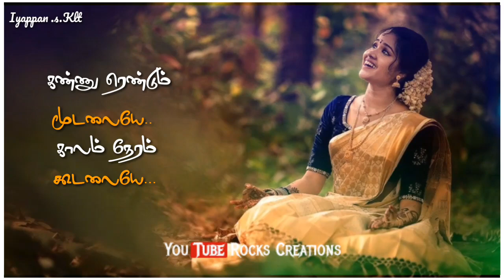Ooru sanam Thoongirichi song whatsapp status💕உன்னை எண்ணி நானே 💕ilayaraja